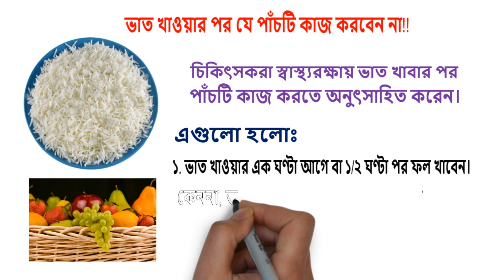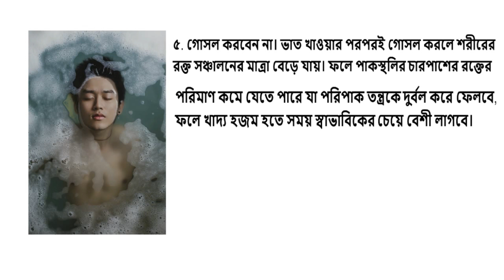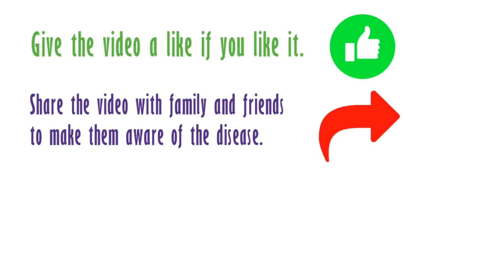ভাত খাওয়ার পর যে পাঁচটি কাজ ভুলেও করবেন না ! Health Tips Bangla Al Shifa Homeo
কাল সূর্যের বলয় গ্রাস গ্রহণ, গ্রহণের সময় খাওয়া মানা, কি বলছে বিজ্ঞান, Solar eclipse 26 December